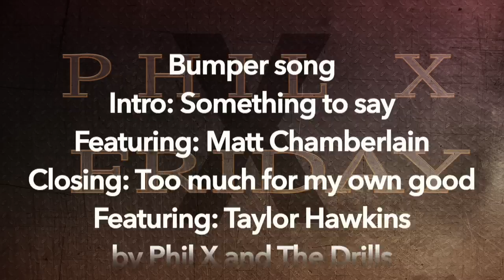Phil X Loving you Sunday Morning on Friday! 1977 D'Aquisto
This incredible Dreadnought Guitar was made in 1977 and has a 15 7/8 inch wide and 5 1/4 deep (down to 4 1/3 inches at neck end) European 'flamed' maple body with a beautiful book-matched, two-piece European 'flamed' maple back. D'Aquisto 'braced' two-piece, multi-bound European spruce top with a 4 1/3 x 3 1/4 inch, triple-bound oval sound hole. The top and back of the body have seven-ply white and black binding. One-piece mahogany neck with a very wide 'classical' nut width of just over 1 15/16 inches, a scale length of 25 1/4 inches and a wonderful medium profile. Multi-bound ebony fretboard with 22 original thin frets and small black side markers. Unique 'D'Aquisto' shaped ebony faced headstock with inlaid pearl 'scroll with "D'Aquisto" engraved in black. The headstock has five-ply white and black binding. Black-faced rear of headstock with Individual Schaller M6 machine tuning heads with hexagonal gold-plated buttons. Unique shaped ebony truss-rod cover with two screws. Bone bridge on on unique off-set rectangular shaped ebony tailpiece with the bass side larger than the treble side. Bone bridge pins with inlaid pearl circles. Jimmy D'Aquisto has signed the guitar inside the sound hole in black ink "James L. D'aquisto / 11/9/77 / # 106". There are a couple of light scratch marks on the top and a few very minor and insignificant surface marks on the edges. There is the bare minimum of playing wear to the original frets, otherwise this exceptional instrument is in near mint condition. Housed in a later (eighties) TKL seven-latch, shaped black hardshell case with burgundy plush lining (9.25).